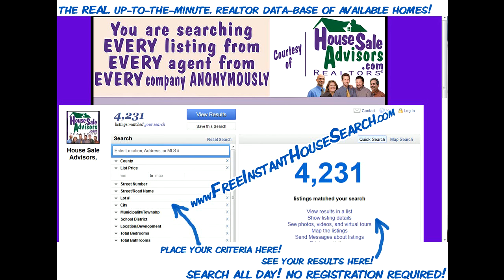4_Bed_Home_For_Sale_in_Lancaster_Pa_17602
4 Bed Home For Sale in Lancaster Pa 17602. House in Lancaster PA 17602 For Sale - This great house has 4 bedrooms, 1 1/2 bath, central air, full finished basement, hard wood floors, completely fenced. Must see to really appreciate.